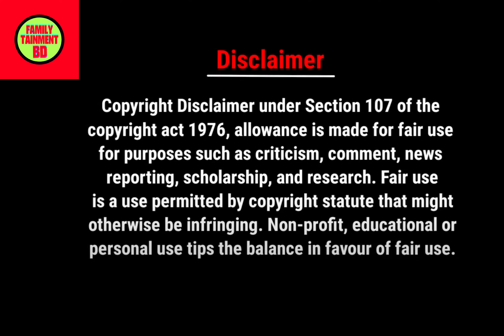ইরানে হেলিকপ্টার বিধ্বস্তে প্রেসিডেন্ট নিহত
ইরানের প্রেসিডেন্টকে বহনকারী হেলিকপ্টার বিধ্বস্তের খবর

"ফ্যামিলি টেইনমেন্ট বিডি" ইউটিউব চ্যানেলটি আপনার পরিবারের জন্য একটি নিরবচ্ছিন্ন মজার অভিজ্ঞতা সরবরাহ করে। এখানে আমরা নাটক, কমেডি, মিউজিক ভিডিও, গেমিং এবং আরও অনেক ধরনের বিনোদনের কন্টেন্ট উপস্থাপন করি, যা আপনার পরিবারের সদস্যদের সম্পূর্ণ মজার ও আনন্দময় করে তুলবে। সাথে থাকুন এবং পরিবারের সময়কে আরও বেশি মজার ও স্মরণীয় করুন "ফ্যামিলি টেইনমেন্ট বিডি" চ্যানেলে।

Translation: "Family Tainment Bd" YouTube channel provides uninterrupted entertainment experiences tailored for your family. Here, we present a variety of content including dramas, comedies, music videos, gaming, and much more to keep your family members fully entertained and joyous.

bangla islamic video download,
bangla islamic video song,
bangla islamic video status,
islamic cartoon bangla video,
islamic golpo bangla video,
islamic short video bangla,
islamic video bangla history,
ইসলামিক ভিডিও,
bangla islamic cartoon video,
bangla islamic video song download,
bangla islamic gojol video download,
islamic status bangla video download,
islamic video bangla download,
bangla islamic gojol download video,
bangla islamic waz video,
islamic bangla short video,
islamic funny video bangla,
bangla islamic page name,
bangla islamic names,
islamic gojol video bangla,
islamic gojol bangla video,
islamic gazal bangla video,
islamic video in bangla,
bangla islamic name list,
islamic bangla girl name with meaning,
islamic video lectures,
bangla islamic picture,
islamic song video bangla,
islamic story bangla video,
#1 islam productions,
#5 pillars of islam video,